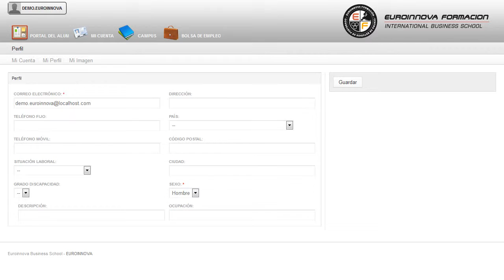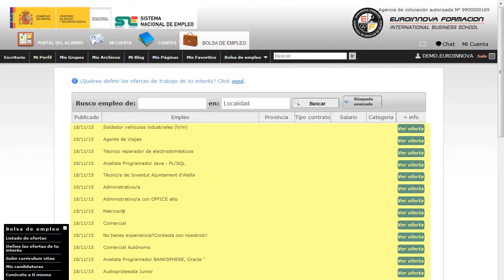Experto Caracteristicas Escuela Diversidad - Cursos Online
Experto en las Características de la Escuela de la Diversidad
 Amplía tus conocimientos sobre: su curso, perfeccionando sus habilidades en su curso. Este CURSO ONLINE de Experto en las Características de la Escuela de la Diversidad le prepara para conocer a fondo el sector educativo y sus aspectos relacionados con la diversidad en las aulas, para tener en cuenta aquellos conceptos que se necesitan para las prácticas de inclusión en las aulas, llegando a crear centros de inclusión y desarrollando habilidades colaborativas. aprenderá a ilustrar los conocimientos en su curso, puede alcanzar sus metas formándose con el CURSO ONLINE de su curso. Experto en las Características de la Escuela de la Diversidad está dirigido a todos aquellos profesionales relacionados con el mundo de la educación y dirección de centros educativos o a cualquier persona interesada en temas de diversidad en las aulas que quiera adquirir conocimientos sobre las características de la escuela de la diversidad y la creación de centros de inclusión. Docencia / Centros educativos / Profesorado / Educación / Atención a la diversidad / Centros de inclusión. Este CURSO ONLINE te prepara para desarrollarte profesionalmente en: su curso. Experto en las Características de la Escuela de la Diversidad aborda los siguientes objetivos: - conocer la diversidad en el entorno educativo. - planificar el apoyo en las escuelas - desarrollar habilidades y conductas colaborativas. A través de la realización del CURSO ONLINE de Experto en las Características de la Escuela de la Diversidad, te dará las nociones necesarias para conocer la diversidad en el entorno educativo. Entre el material entregado en este CURSO ONLINE se adjunta un documento llamado Guía del Alumno dónde aparece un horario de tutorías telefónicas y una dirección de e-mail dónde podrá enviar sus consultas, dudas y ejercicios.